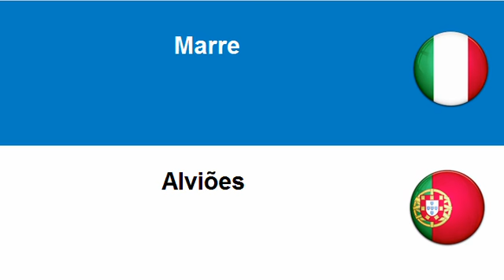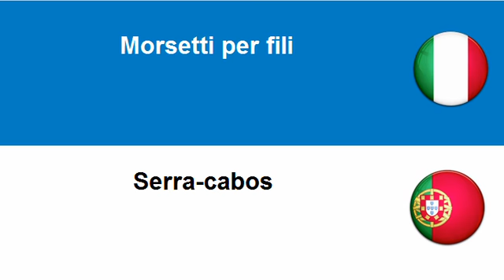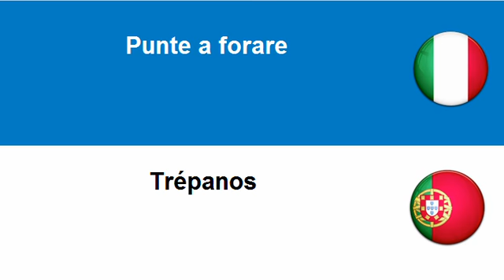Imparare il Portoghese = Utensili a mano